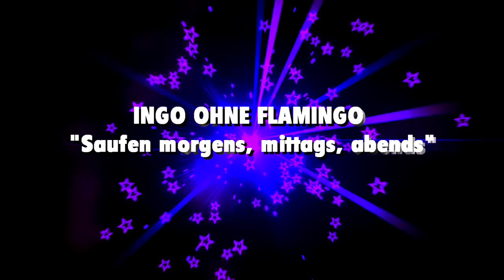Ingo ohne Flamingo - Saufen morgens, mittags, abends - Hörprobe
Ab sofort erhältlich